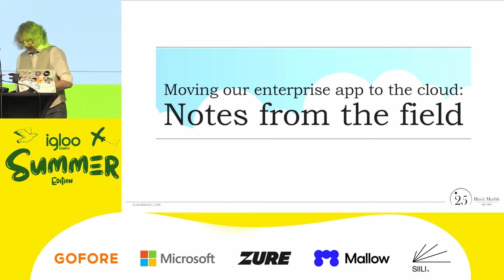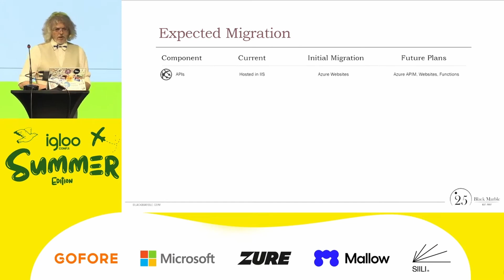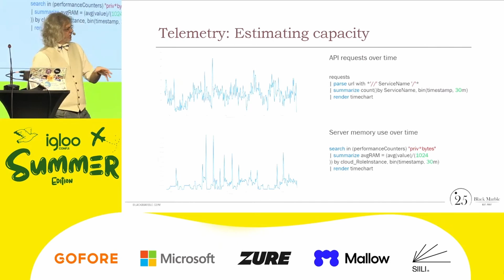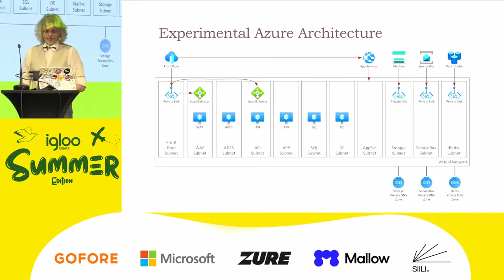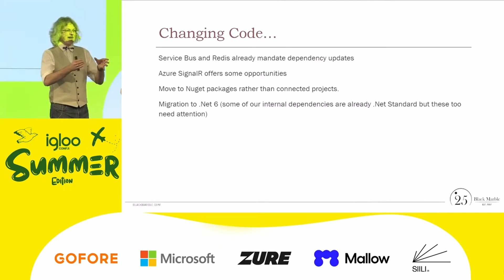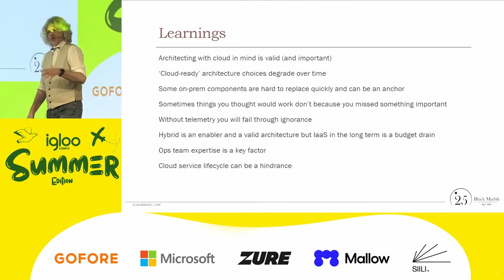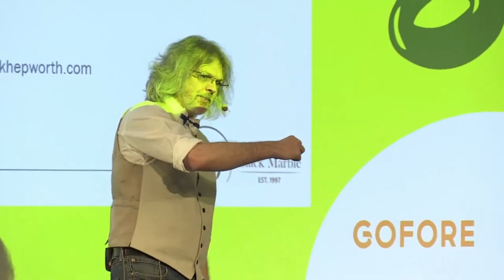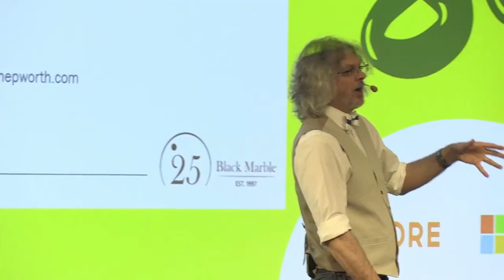Rik Hepworth - Moving our enterprise app to the cloud: Notes from the field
IglooConf 2022 - Summer Edition presents:
We've had an enterprise application running on-premises for security-conscious customers for five+ years. Even though we designed it to be straightforward to move the Azure, lots happened in those years.
In this session I'll talk about how we originally planned for cloud migration, what really happened, and what we've learned so far on the journey.

We've got it all: a mobile client app, sensitive data, integration with external systems, business-critical service. As we built our first full cloud environment we found several young services that really helped us, and some older services we expected to be easy that proved to be less so.